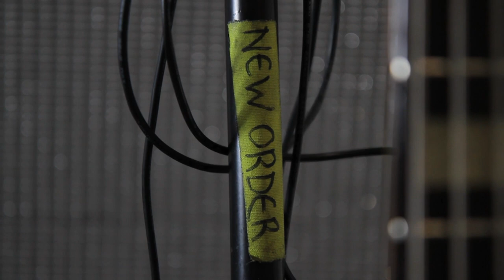The Heart Is a Drum – trailer | IFFR 2020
This unusual documentary catalogues the romantic and creative life of Neu! and Kraftwerk musician Klaus Dinger.